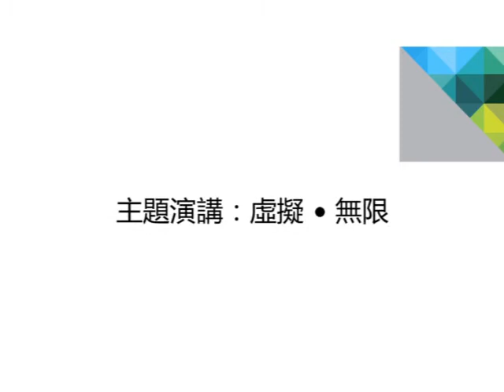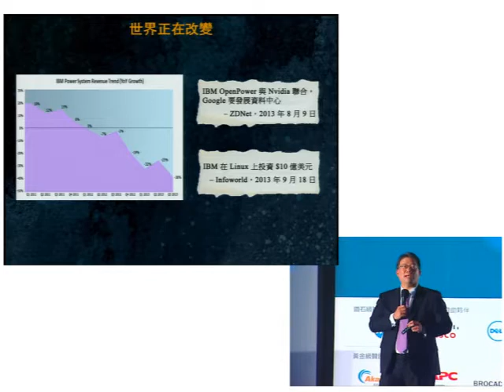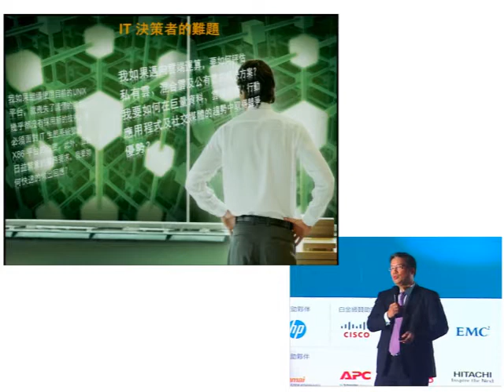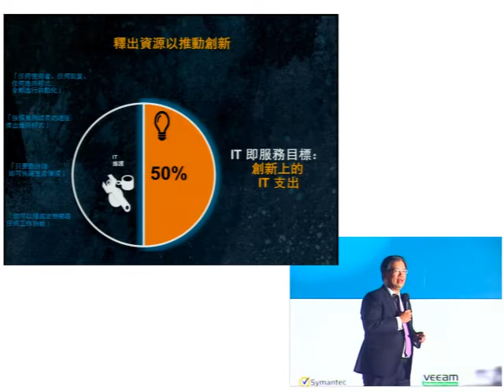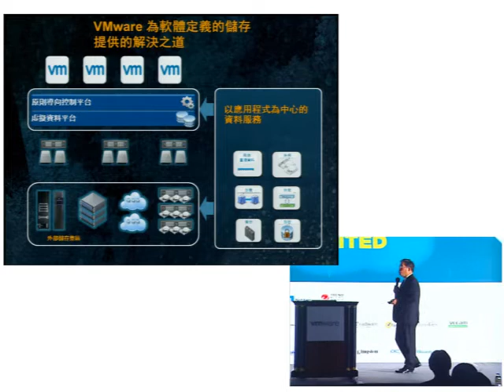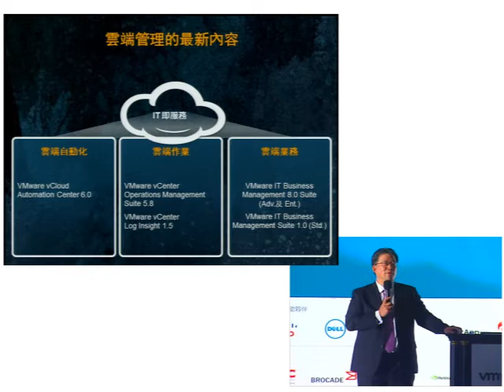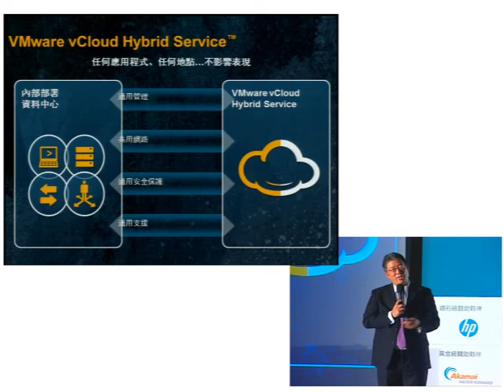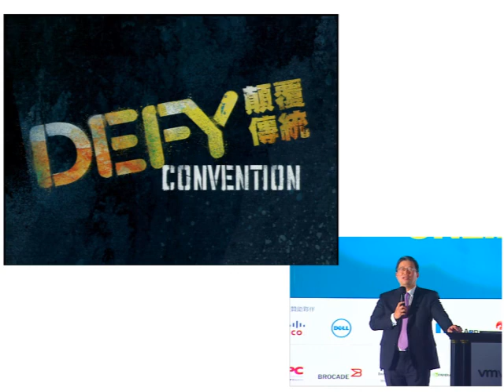VMware Solutions Symposium 2013 主題演講--虛擬．無限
由 VMware 大中華區總裁 宋家瑜 所帶來的主題演講，探討新一代的企業 IT，以及軟體定義的資料中心如何將實證的虛擬化模式擴大並涵蓋儲存、網路與安全領域。您還可從中瞭解VMware 如何協助企業將軟體定義的資料中心擴及混合雲。